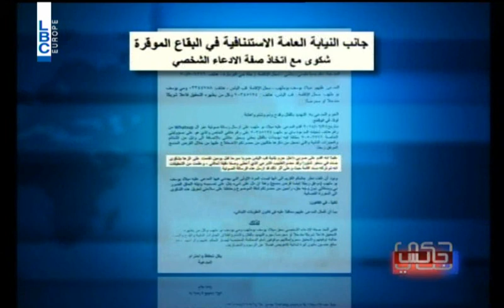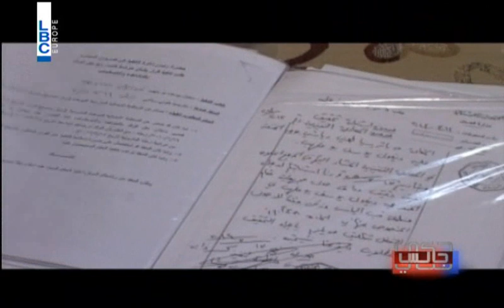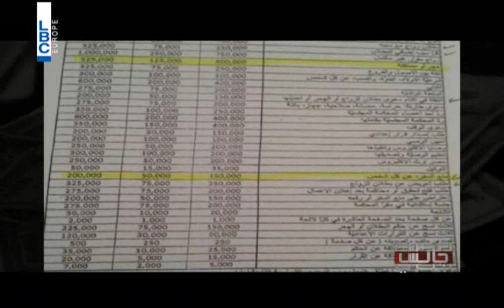7ki Jelis - Episode 30 - بماذا ردّ ميلاد بو ملهب المتّهم بتعنيف النساء؟!